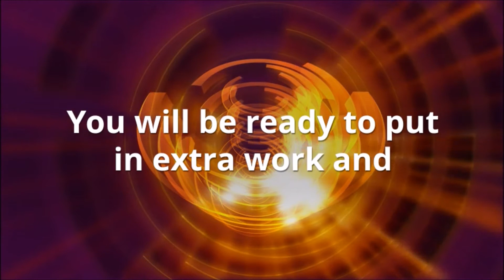ARIES APRIL MONEY CAREER HOROSCOPES- MONEY COMING IN , LUCK IS YOURS - Magic Wands Tarot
🌟🌟🌟 ANGEL MONEY CAREER HOROSCOPES FOR APRIL 2018- SUCCESS, MONEY COMING IN WEALTH  🌟 SHARE COMMENT LIKE 🌟🌟 Mystic C- Magic Wand's Tarot

Amazing blessings - Mystic C - Magic Wand's Tarot

TO BUY A PERSONAL  READING CLICK HERE please-